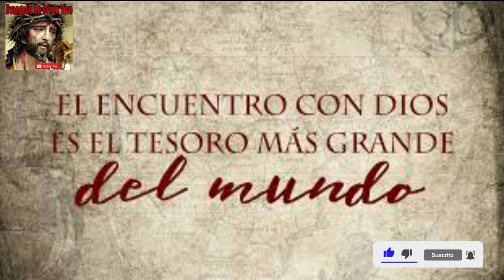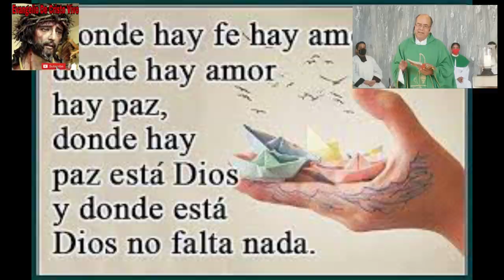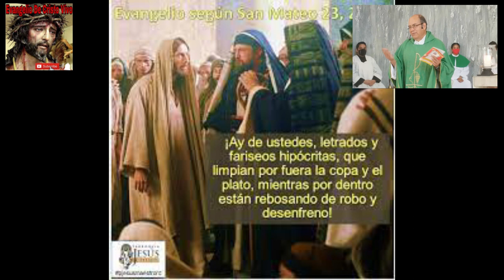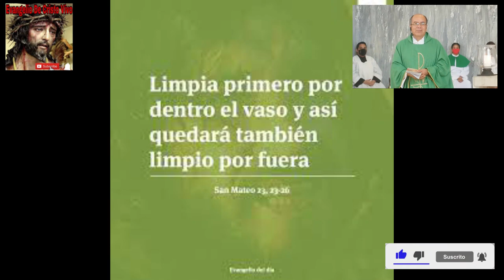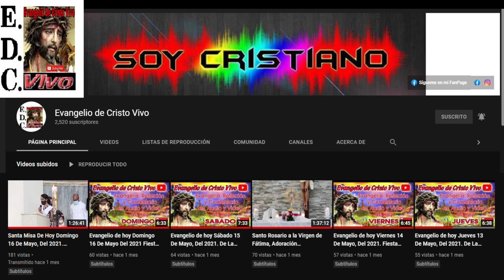Evangelio De hoy Martes 23 De agosto Del 2022. De La 21ª semana Del T.O. san mateo (23,23-26)